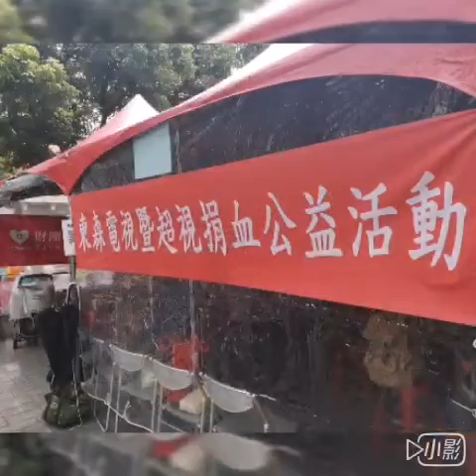捐血去。東森傳愛，熱血澎湃😆『分享』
之前不久在電視上看到
東森打的廣告說今天有辦捐血活動
今天早上8點多才起床
外面還在下著雨
但還是出門坐公車到台北
來去捐血啦～

其實會特別下雨也去
有部份原因是前100多名捐完的
有摩斯漢堡500元的儲值卡唷😆
剛好家裡附近有間摩斯漢堡啦～

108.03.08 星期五